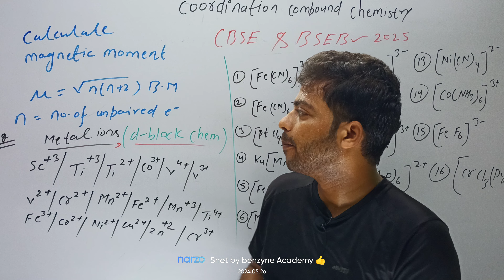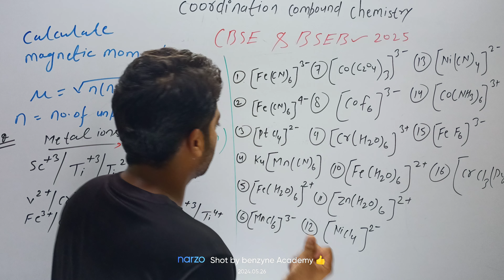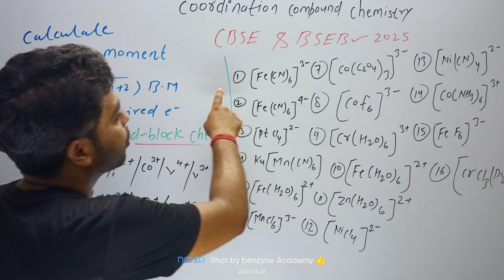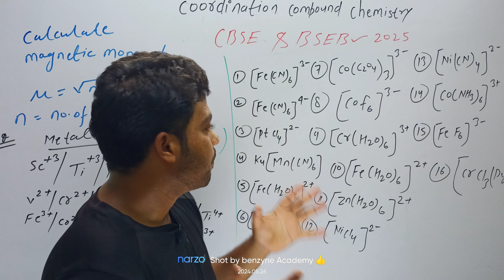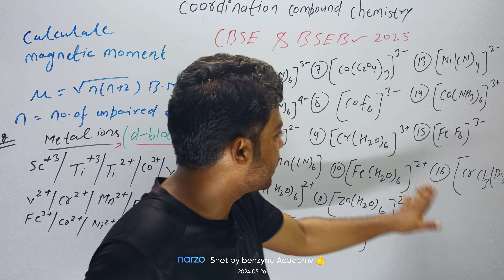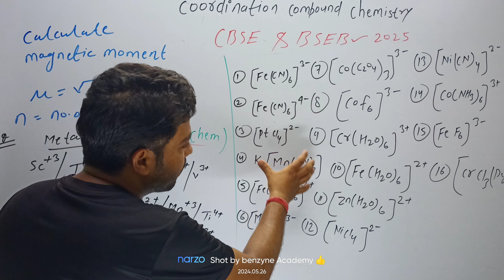Magnetic nature का question|coordination complex और Metal ion से एक मार्क्स में।BSEB Patna और CBSE